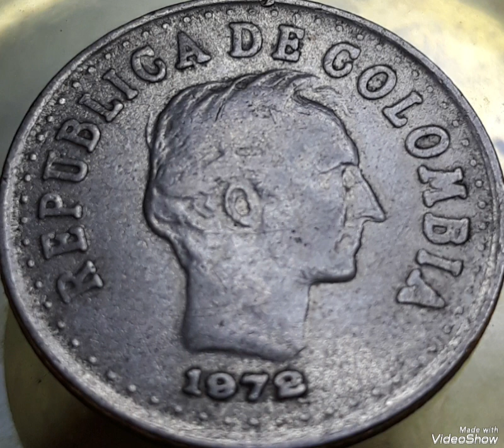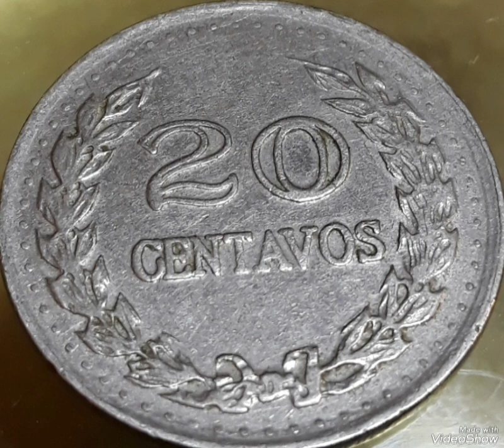Colombia 10 Centavos 1972 Mint Error Found Pocket change to look for !!